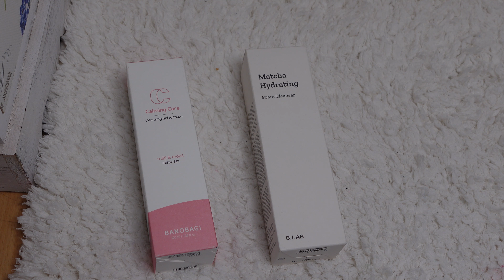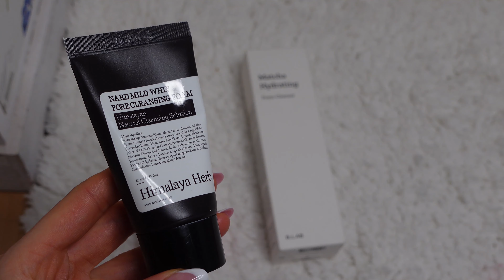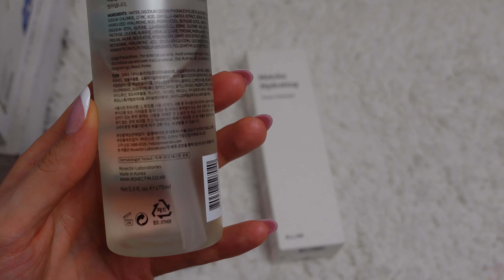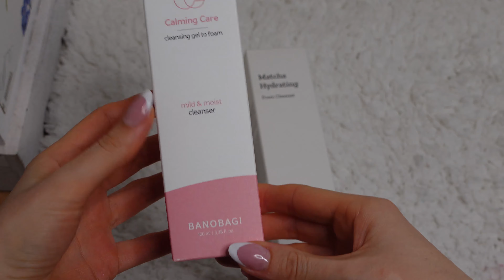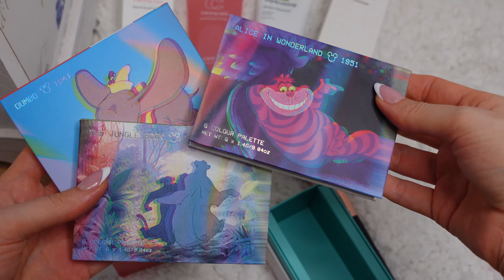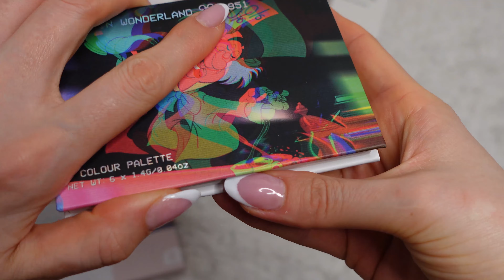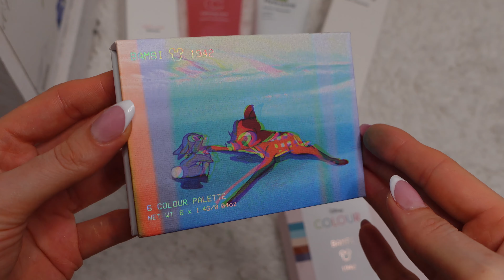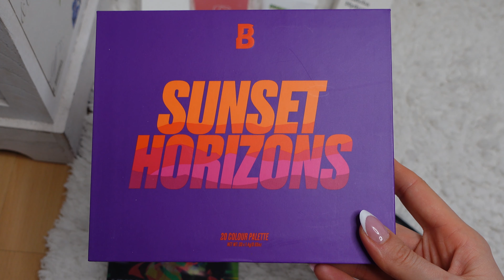Покупки. Yesstyle и Beautybay.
✅ Код на скидку Yesstyle до 10% в зависимости от суммы заказа - KDL8794